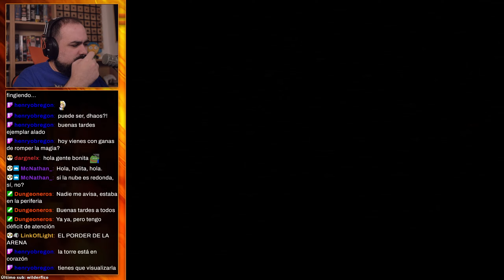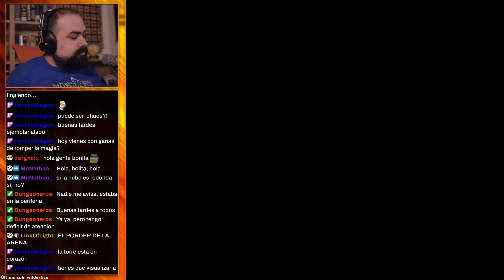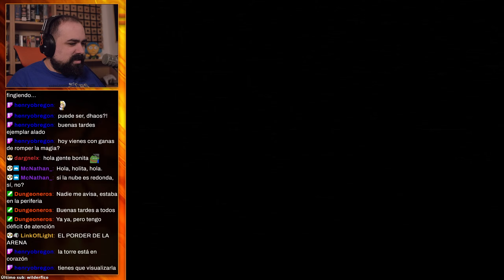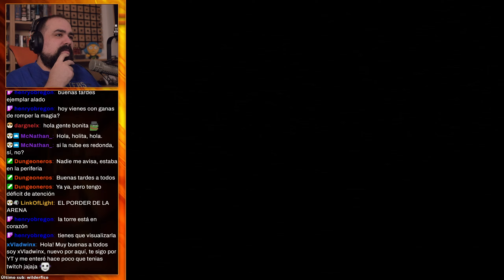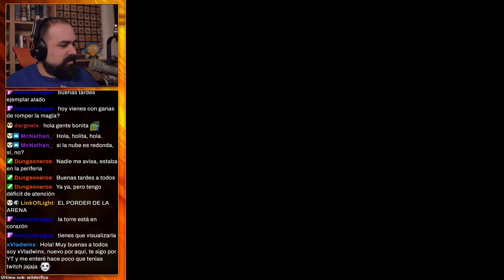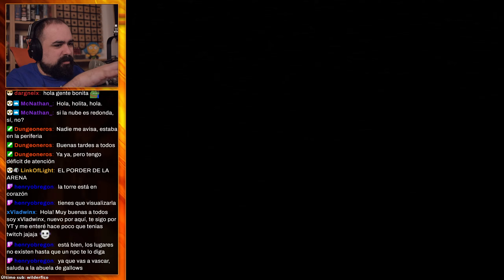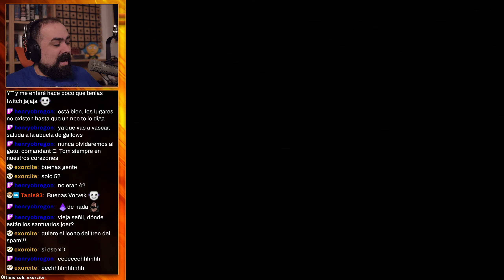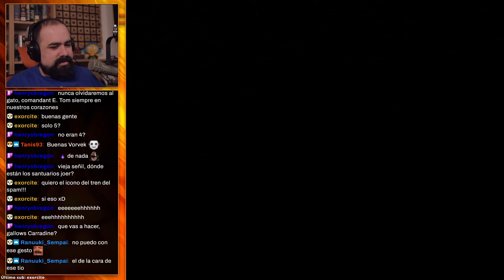Infinitum - Wild Arms 3 (PS2) #27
Wild Arms 3, conocido en Japón como Wild Arms Advanced 3rd (ワイルドアームズ アドヴァンスドサード) es un juego de rol desarrollado por Media Vision para la PlayStation 2.